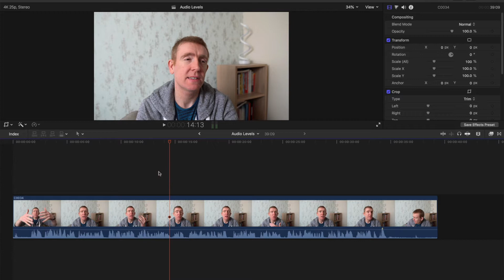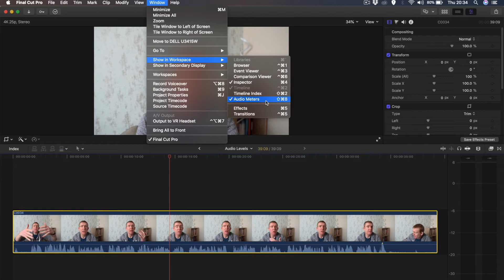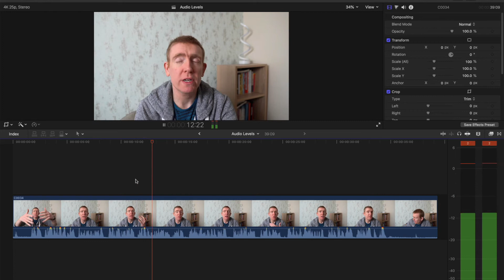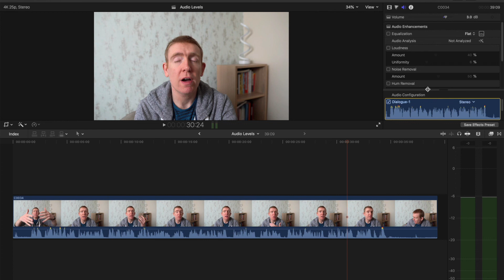How To Adjust AUDIO LEVELS In Final Cut Pro X // Get Correct Audio Levels For Your Videos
In this short video we look at how to get correct audio levels for your videos in Final Cut Pro X.audio meters in final cut